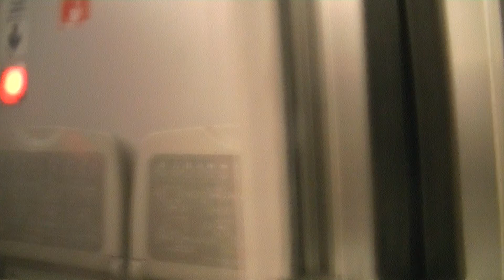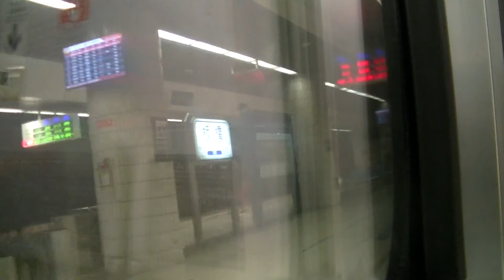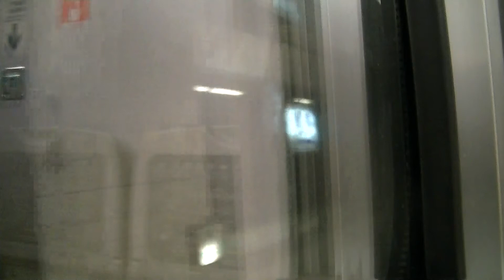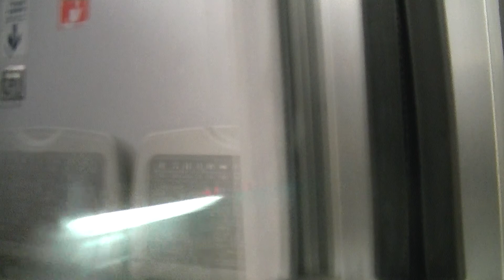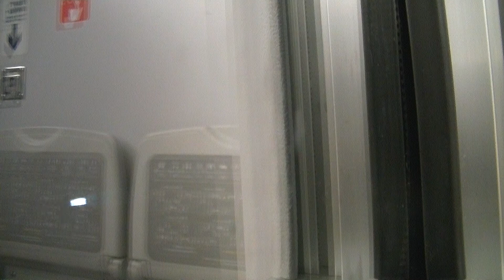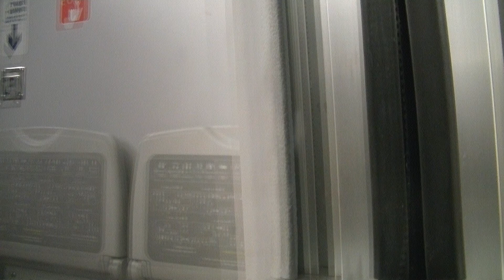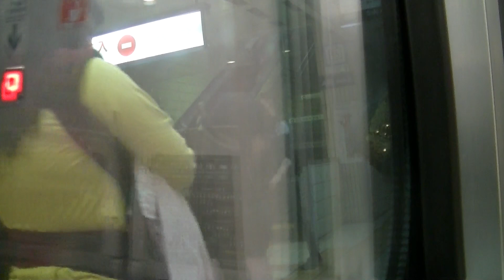【台湾鐵路408次普悠瑪號窗景】台湾鐵道特急プユマ号408列車左側車窓 縦貫線樹林～板橋～台北 28 Feb. 2015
※手持ち撮影のため、ブレ、ボケ、ご容赦ください。ところどころ画面が揺れたり白くなりますのでご注意ください。車内は混んでいたため、他の乗客の方々の声や物音（特に携帯電話・スマートフォンの会話や着信音・操作音）がします。ご了承ください。※
2015年2月28日撮影。
台湾鐵道（交通部臺灣鐵路管理局）特別急行プユマ号（普悠瑪自強號）408列車樹林駅発板橋駅・台北駅・松山駅・花蓮駅・玉里駅経由台東駅行きです。
台湾鐵道在来線の東部幹線（縦貫線・宜蘭線・北廻線・台東線）を最高時速140km/hで走行する特急列車です。
TEMU2000型電車8両編成4号車對號座（普通車指定席）に乗車。
縦貫線樹林駅から板橋駅（8:40）を経て台北駅まで進行方向左側車窓を撮影しました。

台湾鐵路管理局普悠瑪自強號窗景開樹林車站到板橋車站、台北車站間縦貫線經由。

平成30年・西暦2018年・中華民国暦107年10月21日発生した宜蘭線新馬駅における特急プユマ号6432列車（樹林駅発台東駅行き）脱線事故でお亡くなりになられた方々へのご冥福をお祈りするとともに、負傷された方々の一日でも早いご回復をお祈り申し上げます。天佑台鐵6432次普悠瑪號的各位旅客！！